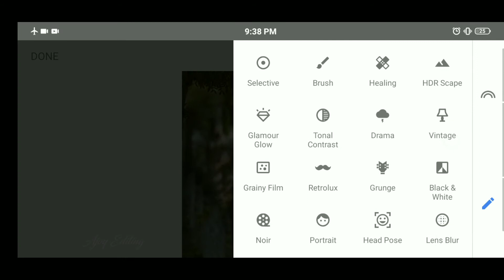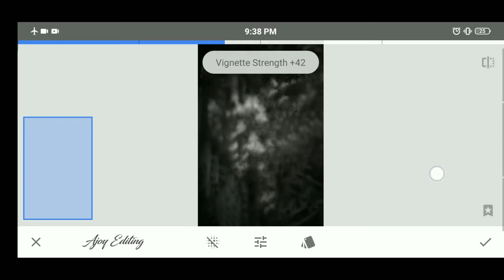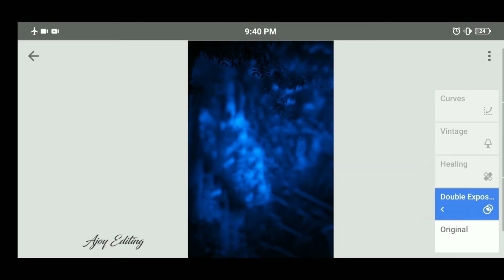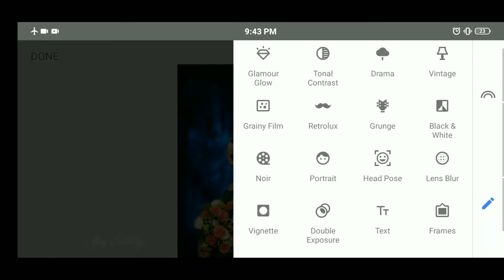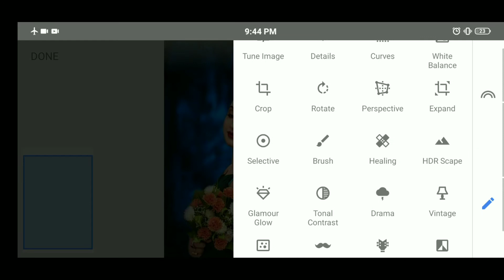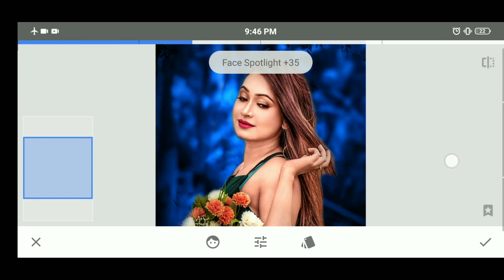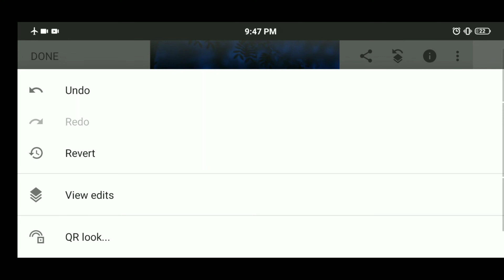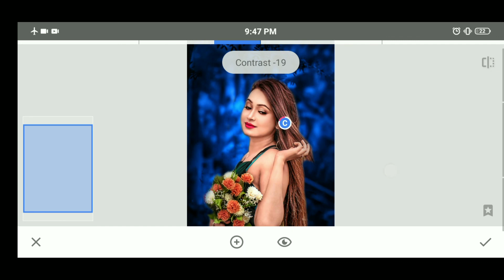Snapseed Face Smooth Photo Editing Trick | Snapseed Background Colour Change